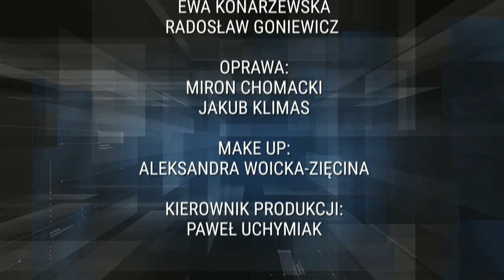Kumulacja zagrożeń - Antoni Macierewicz | Pilnujmy Polski